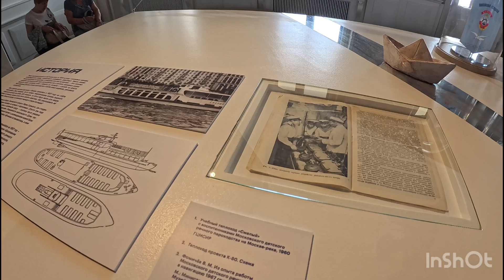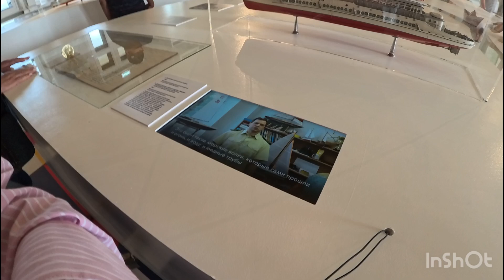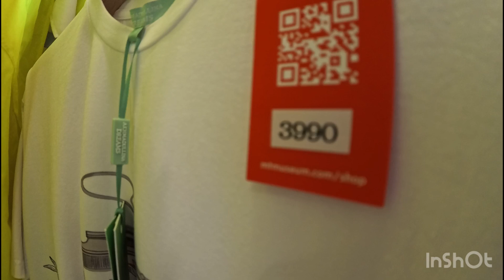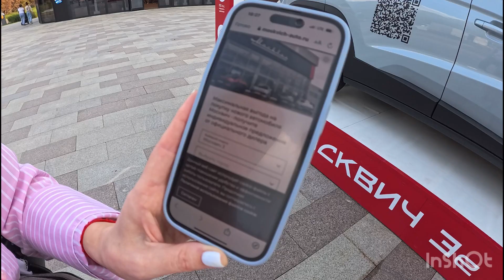Москва: Прокатились за 70 р. от Северного речного вокзала до Захарково